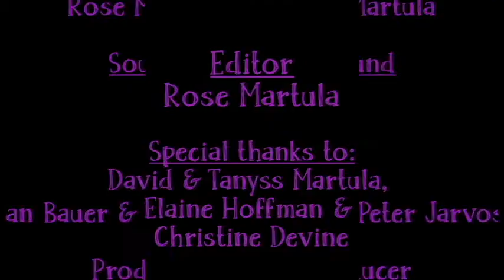It Girls - Episode 1